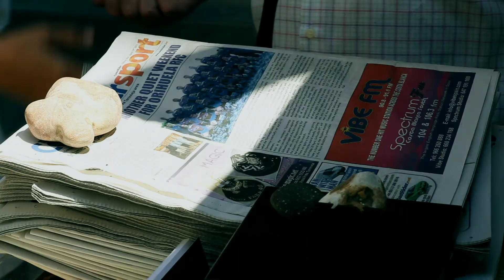Supafly Inc & Molella .- X-Rated.mp4